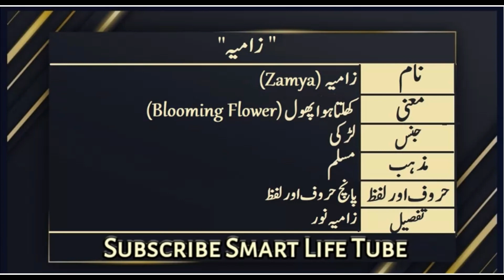Zamya Name Meaning In Urdu & hindi (Girl Name زامیہ ) || Zamya naam ka matlb kya hai?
Zamya زامیہ name meaning in urdu | Zamya naam ka matlab kya hai | Zamya naam ke mayne By smart life tube Zamya زامیہ Name Meaning In Urdu Boys Name(Luckynumber,colour,stone)Muslim Islamic Kids/Baby Names (Boys and Girls) with Urdu Meaning, Popular and Famous Names

Urdu names and meanings, Urdu name dictionary of Inaya زامیہ , and other Boy names. Urdu names meaning dictionary for Muslim boys, and Muslim girls, Urdu baby name like Zamya  زامیہ ایا and others. A complete Urdu names dictionary, a complete Arabic and Islamic name encyclopedia for new born babies. Zamya  زامیہ Urdu names English meaning. Check Zamya  زامیہ name English and Urdu spelling.
naam,naamkamatlbkyahai,muslingirlsname,islamicgirlsname,islamicboysname,naamkamayni,naamkamtlbkhai
Zamya  زامیہ  name ka matlab/Meaning kya hai

.zamya,zamyaname,zamyanamemenaing,zamyanamemenainginurdu,zamyamenaing,zamyamenainginurdu,zamyamenainginhindizamyanaam,zamyanaamkamatlb,zamyakamatlb

Zamya name
Zamya meaning
Zamya name meaning
Zamya menaing in urdu
Zamya meaning in hindi
Zamya naam
Zamya naam ka matlb
Zamya name meaning in urdu
Zamya name meaning in hindi
Zamya urdu name
Zamya hindi name
Zamya hindi islamic name
Zamya hindi baby boy name
Zamya urdu baby by name
Zamya hindi name
Zamya hindi baby girl name
Zamya urdu baby girl name
Zamya pakistani name
Zamya indian name
Zamya best name
top name
Zamya top boy name
tZamya op girls name
Zamya islamic name
islamic boy name
Zamya islamic girls name